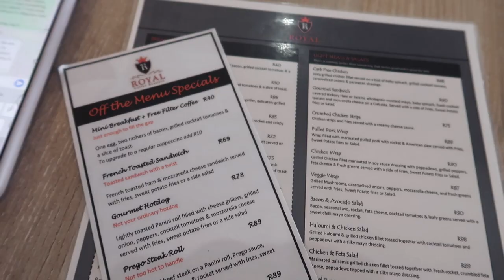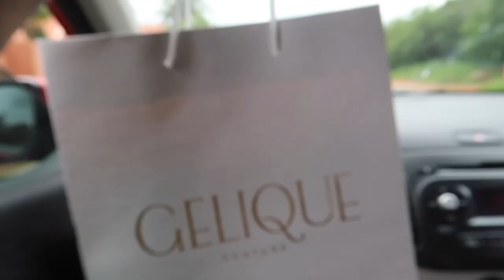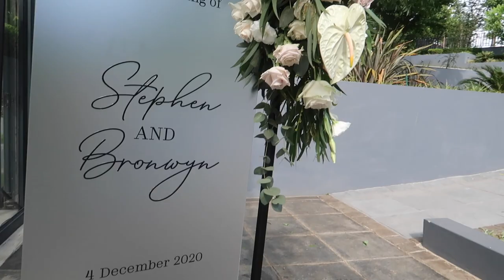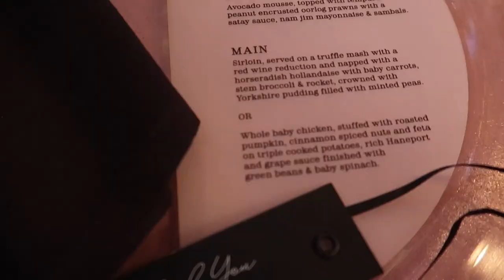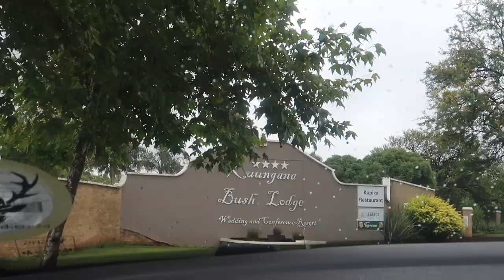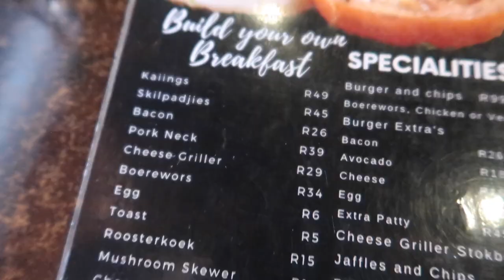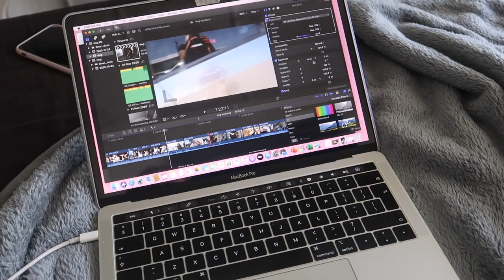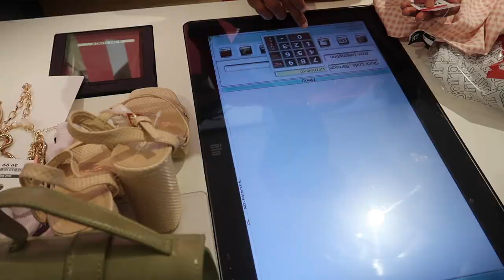VLOGMAS : put up the tree, Wedding *cry* , shopping, blonder hair | Kandy Kane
Finally it's 1 dec and we could put up our tree in the living room. met up with the bride to be who's hair and makeup I also did for her wedding. Doing some shopping for a campaign, having lunch with the husband and also doing my hair blonder... all in one vlog... hope you enjoy :)